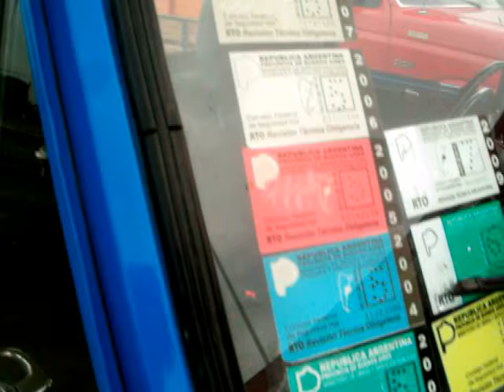RASTROJERO - Fileccia Juan 20141001 De pasada por Luján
El Rastroamigo Juan Fileccia, en su viaje desde la ciudad de 9 de Julio hasta capital federal para participar de la exposición Autoclásica, se detuvo en Lujan, y nos conocimos personalmente. Tomamos mates y charlamos por más de dos horas, así que fue un entretenido encuentro en el que compartimos historias de Rastrojeros!